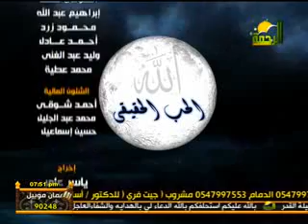الحب الحقيقى د. غريب رمضان 22 رمضان